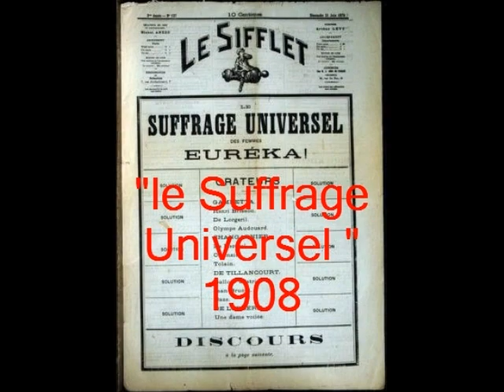Le Suffrage Universel - 1908